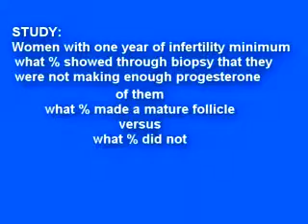Cooper Center is Unique with Dr. Check part 1